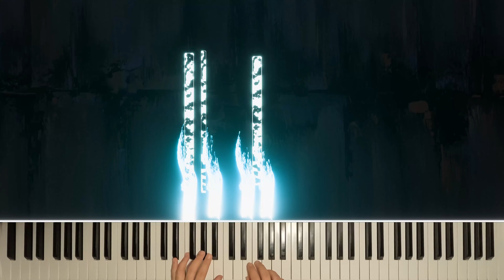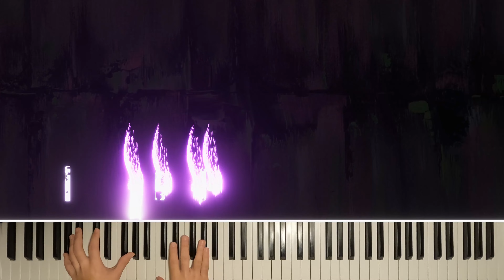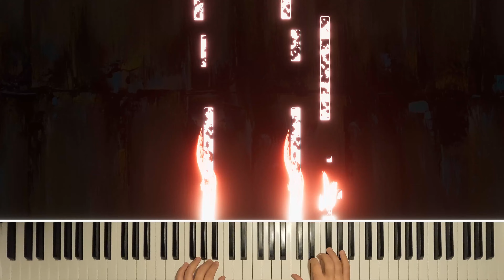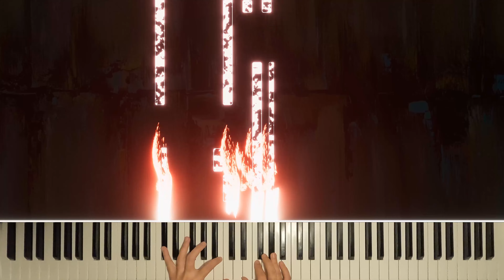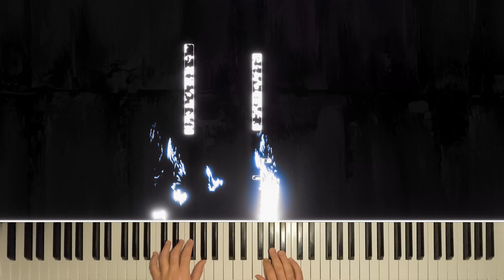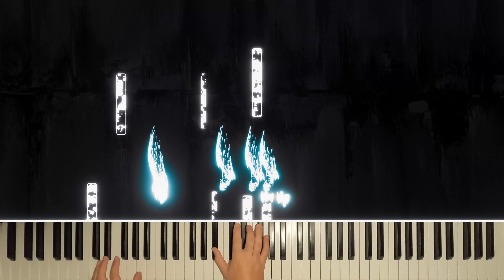Mozart - Adagio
Performance of the second movement of the second Mozart sonata, Adagio in F minor - 1775.

Wolfgang Amadeus Mozart's Piano Sonata No. 2 in F major, K 280 / 189e, (1774) is a piano sonata in three movements. The work was written down along with other piano sonatas during the visit Mozart paid to Munich for the production of La finta giardiniera from late 1774 to the beginning of the following March.[1] A typical performance of the sonata takes about 14 minutes.

The second movement of the sonata is an adagio in F minor. It is the only piano sonata by Mozart with a slow movement in a minor key.